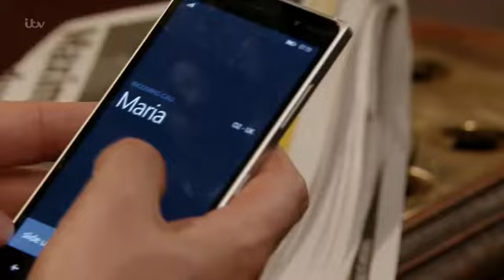Coronation.Street_2016-08-29_HDTV.x264.Prt1-SS